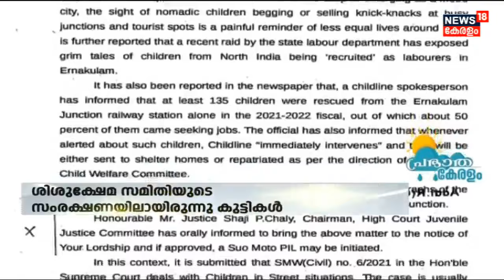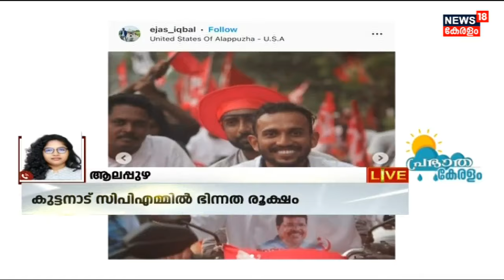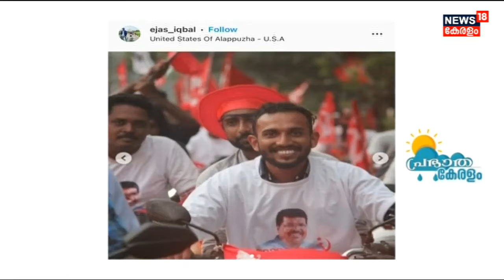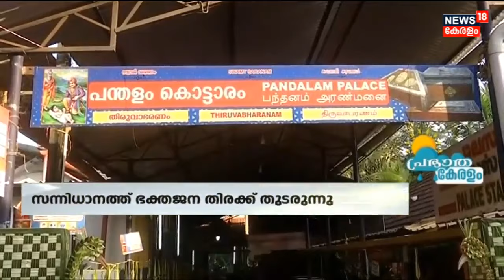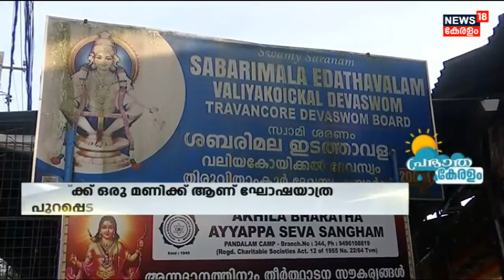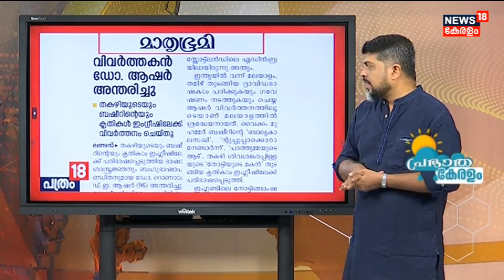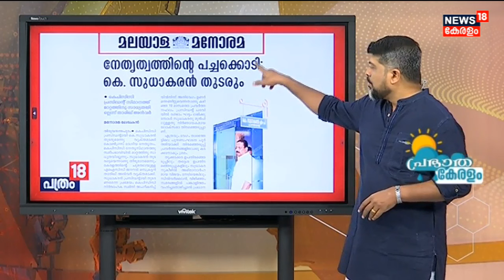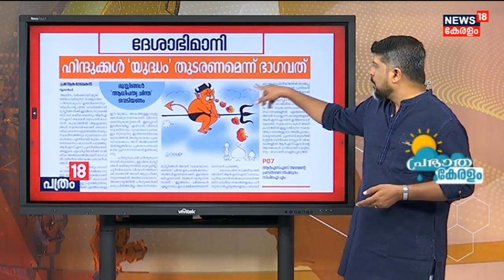Malayalam News | Morning News | പ്രഭാത കേരളം - Malayalam News Bulletin | 11th January 2023